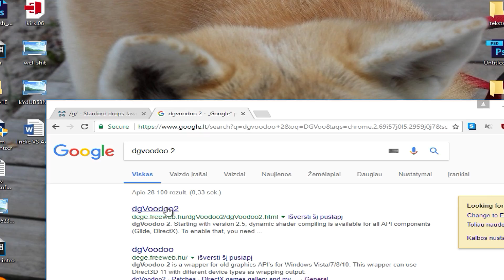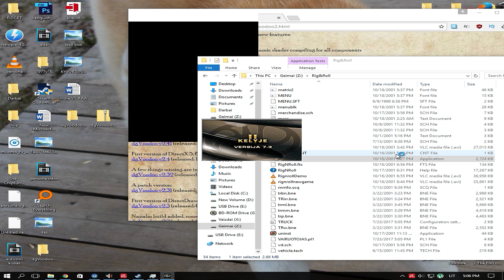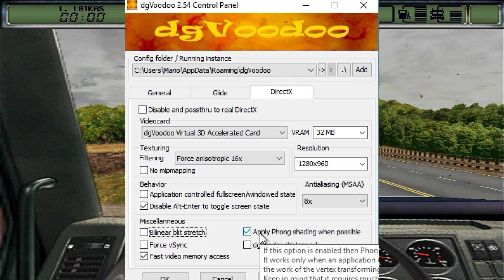Alternatyvus Būdas Kaip Paleisti Kelyje 2 Ant Windows 10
Įkelta žiūrovo prašymu.

Testavau su tokiu PC (Ne Main):

Intel I5-2500k
Nvidia GTX 960
8 GB kingston Fury DDR3

Jeigu, kyla neaiškumų klauskite, bandysiu padėti!